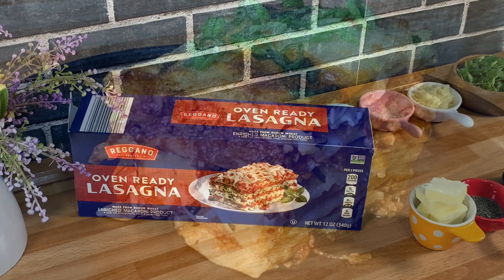BEST LASAGNA WITH CREAMY /SAUCE/ chicken Lasagna